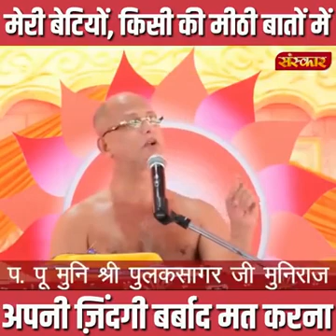Apni Zindagi Barbaad Mat Karna